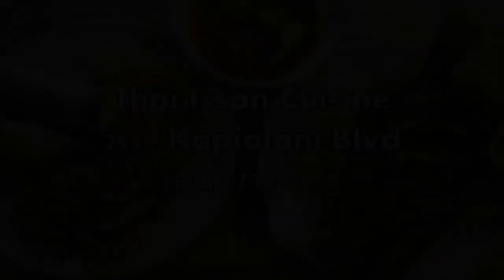Let's Talk About Bugs & Thai Food!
Ugh! I really need to go computer shopping. Sorry to post late AGAIN! Hopefully I can get a new computer over the weekend so I won't keep having computer problems in the 11th hour (or more like the 3am hour...) *sigh* Anyway...

Let's talk about bugs and Thai food people! Ever inhaled a bug before? If you have…I feel your pain. And if you haven’t, let me tell you…it can be far worse than you imagined! Eating them isn’t so bad though. I once had fried crickets in Thailand. And THAT’s why we’re eating Thai food today!